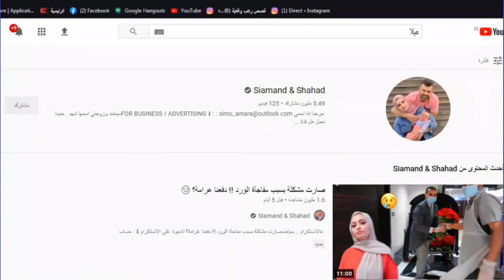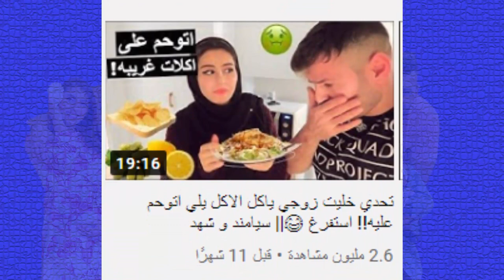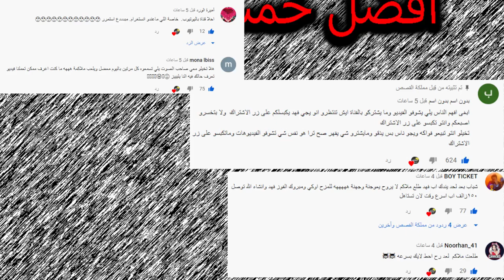رد شهد وسيماند على انس واصالة واتهامهم بالسرقة والتقليد !!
اصالة المالح
Music anasala
Alwan tube
Related
مملكة القصص
Related
Mo Vlogs
Ahmad Aburob
هلكني المرض !!
جول مان
اغنية طول ما احنا سوا //اصالة :انس
Eman Jaf
❤💙اصالة مالح - طول ما احنا سوا
GreenMoon